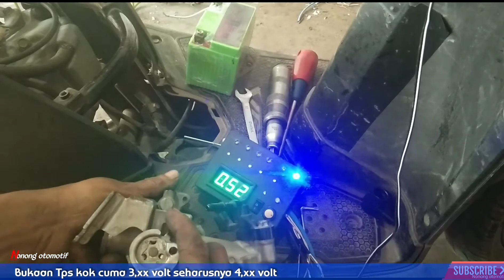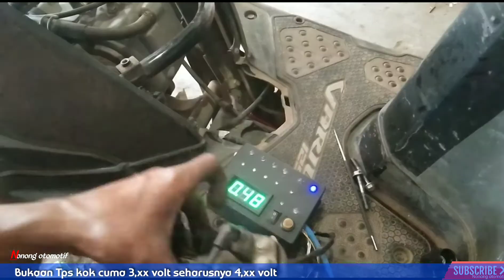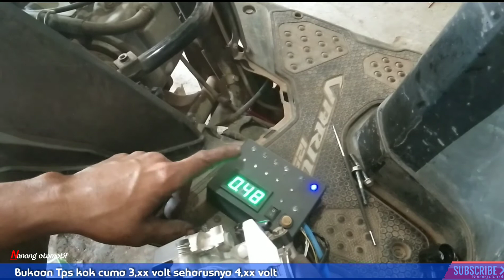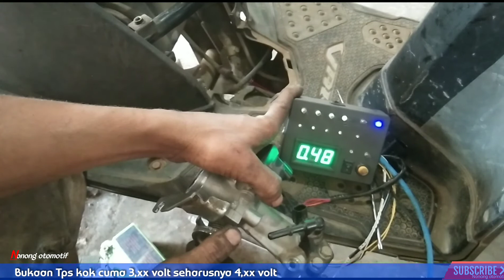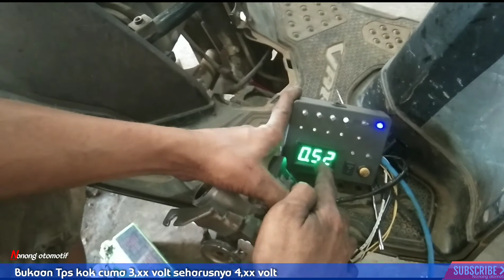Vario 125 top speed kurang lepas atau kurang josss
Top speed kurang yg diakibatkan bukaan Tps kurang gas mentok cuma 3,xx volt yg seharusnya ada di 4,xx volt cara menangani cukup mudah simak terus vidionya jangan di skip